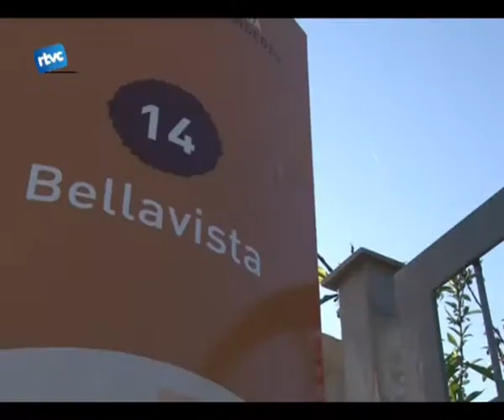Ara també a Bellavista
El bus urba de cardedeu, el buc, ha ampliat el seu recorregut. Des de el passat 19 dabril, el barri de bellavista ´te dues parades. Veiem on estan situades.